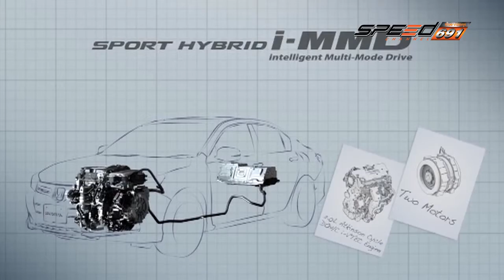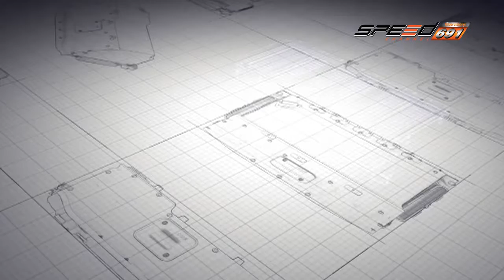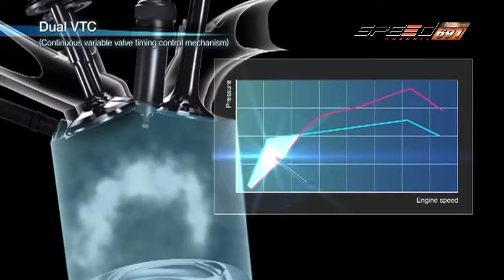Carnatomy 27 เม.ย. 59 (3/5)